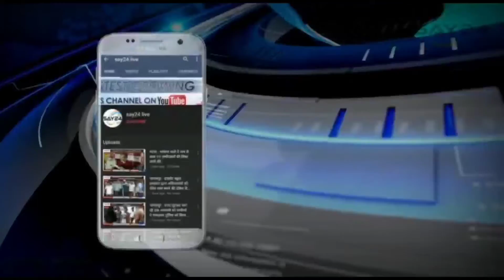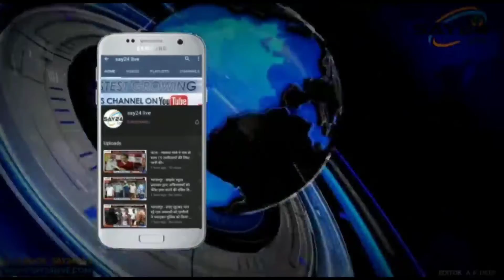निर्विरोध चुने गए शिवराज पासवान कटिहार नगर निगम के मेयर।